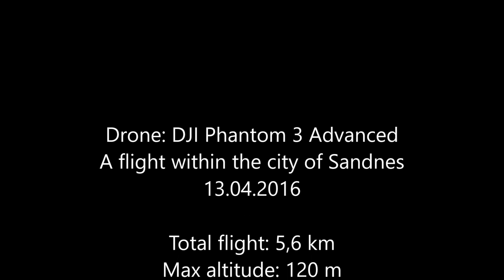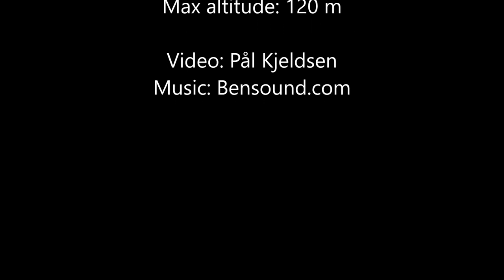Sandnes drone video 15.04.2016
A drone flight within Sandnes, Norway, 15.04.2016